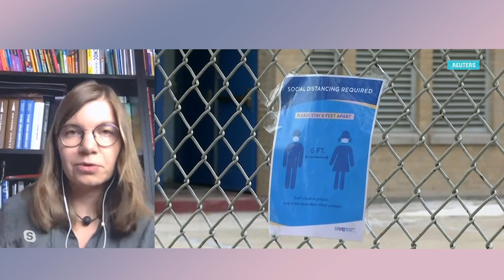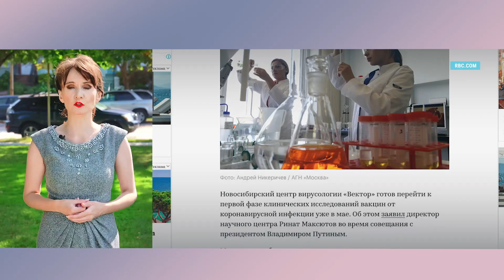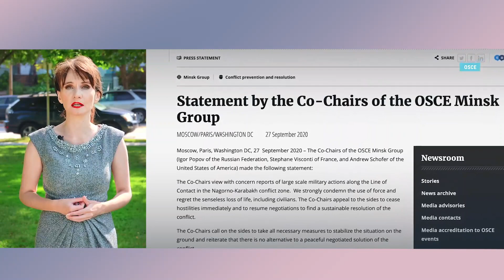«Итоги» с Юлией Савченко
Размороженный конфликт: обострение в Нагорном Карабахе. Может ли эскалация выйти на региональный уровень и какая роль отводится России и Турции? // Осень пандемии: количество скончавшихся от COVID-19 в мире превысило миллион человек.